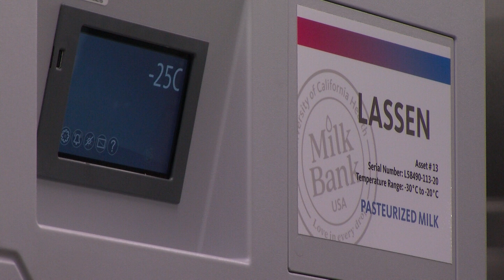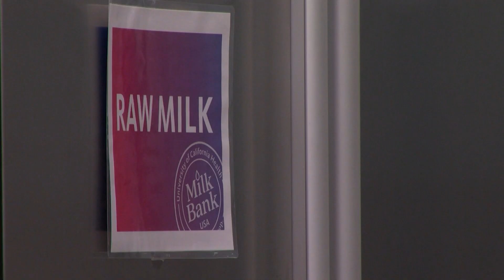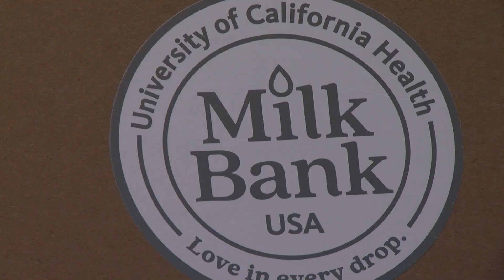Institute for understanding breastfeeding gets an executive director, a year after its founding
The Human Milk Institute was founded a year ago at UC San Diego with the goal of fully understanding breast milk and what it means to human health. KPBS sci-tech reporter Thomas Fudge tells us about the institute’s new executive director and the field of study they call lactology.